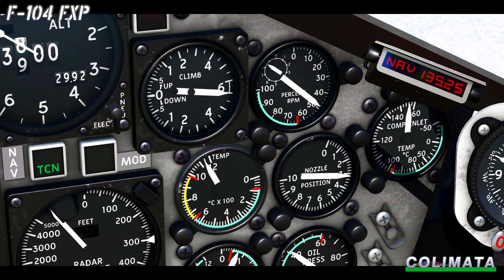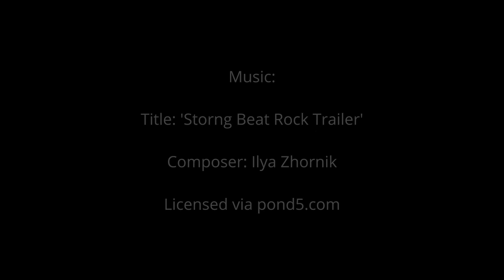F-104 Starfighter FXP | X-Plane 12 model by Colimata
for X-Plane 12
This package gives you 3 variants of the legendary jet fighter F-104.